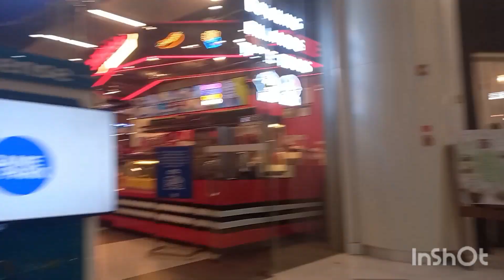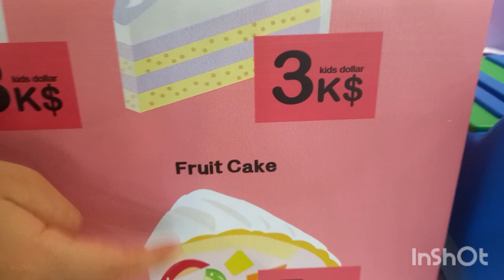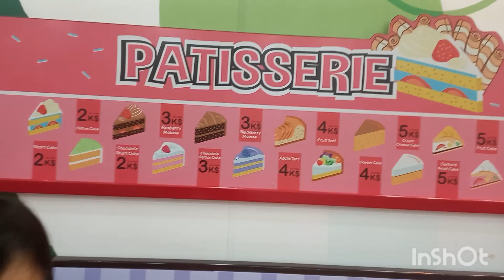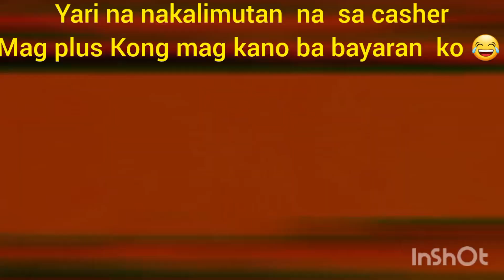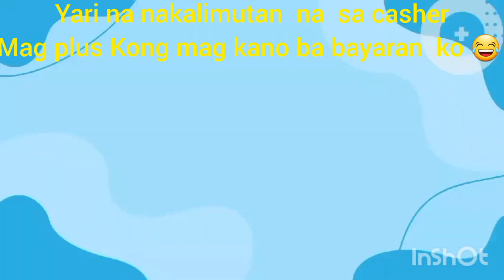Part 2 sa pag pasyal nang sm.down Town kasama mga bata.